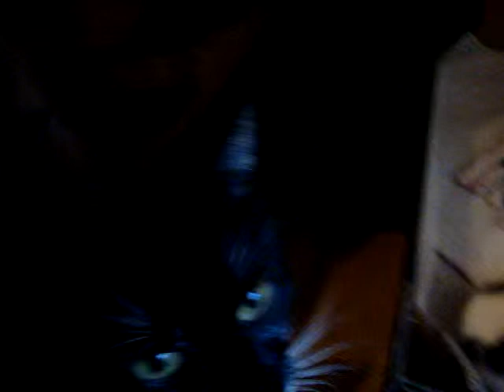my kity (19 days old)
my kitys born 5 june 2013 and record 24 june 2013 (19 days old).
Kenobi, Moses and Floricel.
Mother Cat name is Rebeca and the intruder cat is Jacob